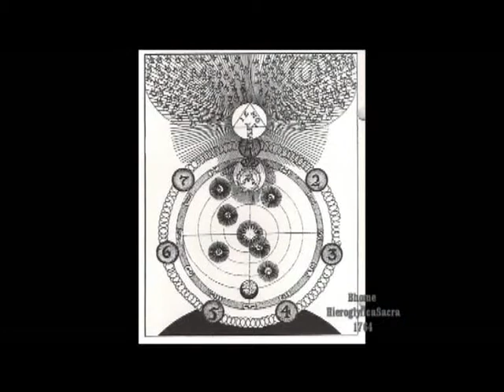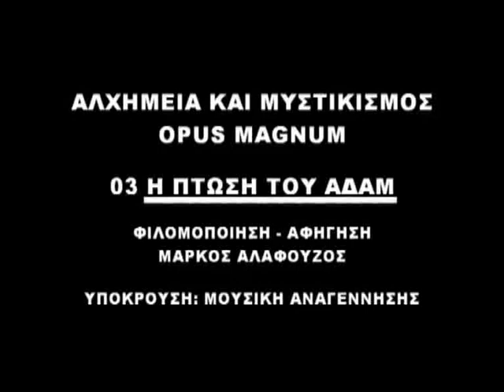203 Η ΠΤΩΣΗ ΤΟΥ ΑΔΑΜ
ΑΛΧΗΜΕΙΑ - ΤΟ ΜΕΓΑΛΟ ΕΡΓΟ - 203 Η ΠΤΩΣΗ ΤΟΥ ΑΔΑΜ. ALCHEMY ( OPUS MAGNUS) - 203 DESCENT OF ADAM. Η ΑΠΟΨΗ ΤΩΝ ΑΛΧΗΜΙΣΤΩΝ ΓΙΑ ΤΗ ΔΙΑΔΙΚΑΣΙΑ ΒΕΛΤΙΩΣΗΣ ΤΟΥ ΑΝΘΡΩΠΟΥ (ΒΗΜΑ 3)